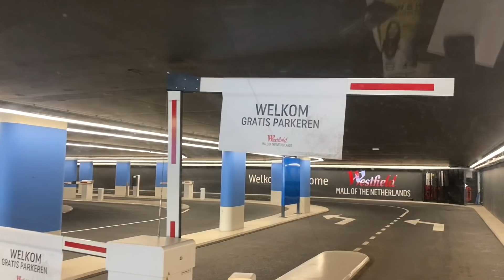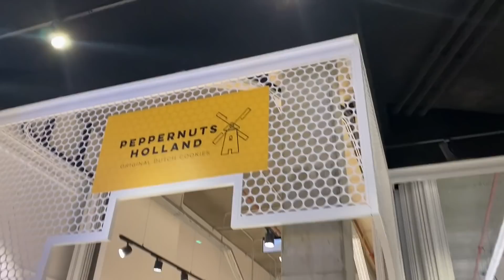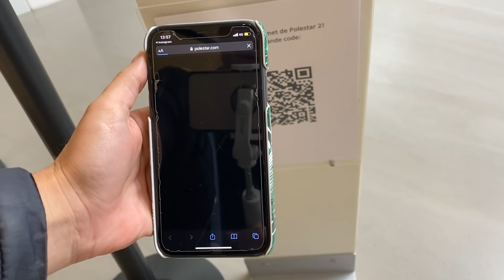DIT HAD IK ECHT NODIG! 🤩 #434